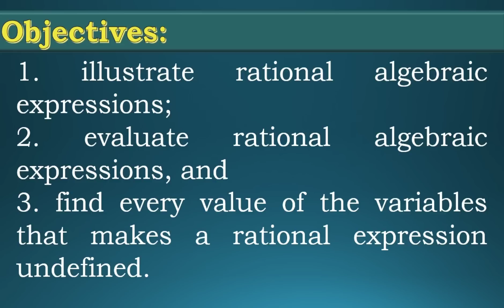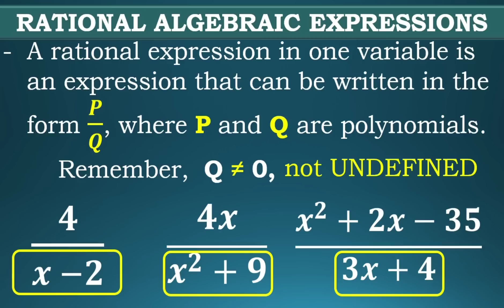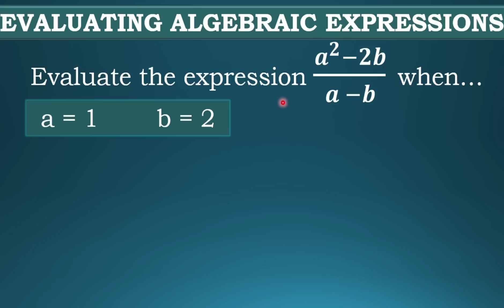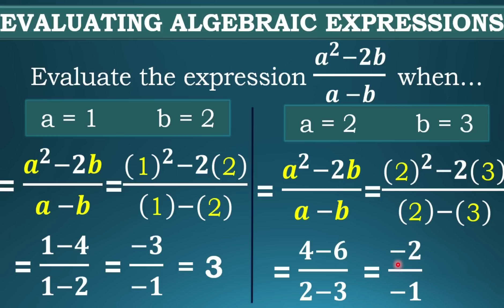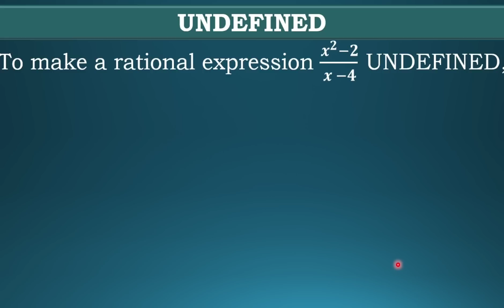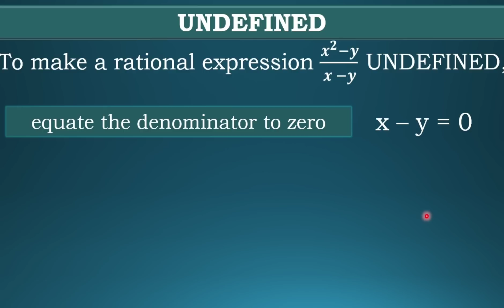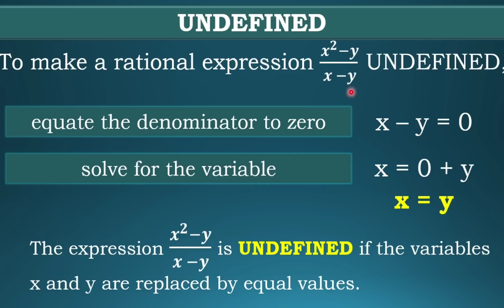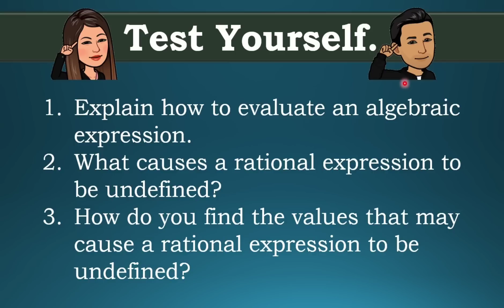ILLUSTRATING RATIONAL ALGEBRAIC EXPRESSIONS || GRADE 8 MATHEMATICS Q1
‼️FIRST QUARTER‼️
🟡 GRADE  8: ILLUSTRATING RATIONAL ALGEBRAIC EXPRESSIONS

🟣 GRADE 11
General Mathematics